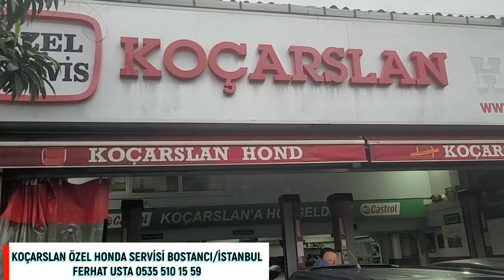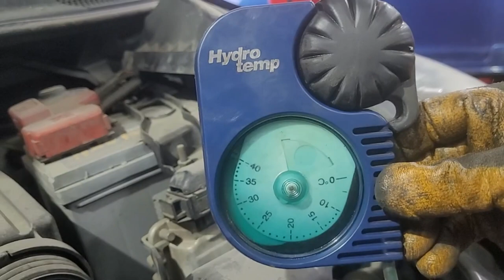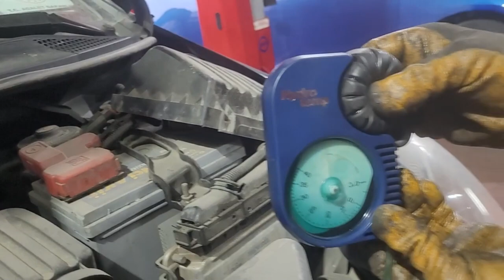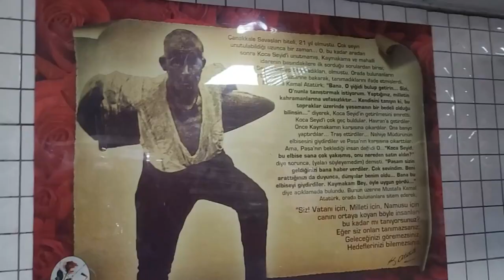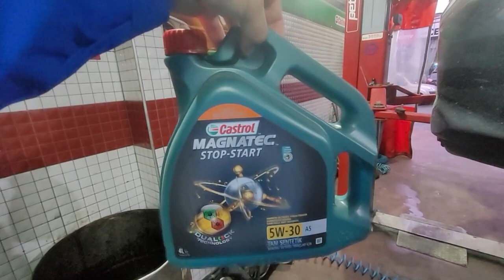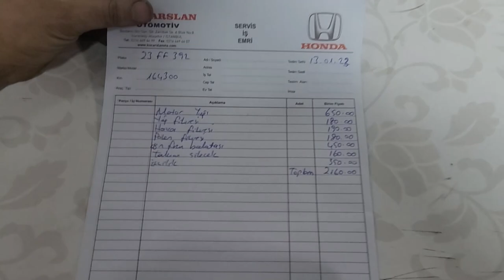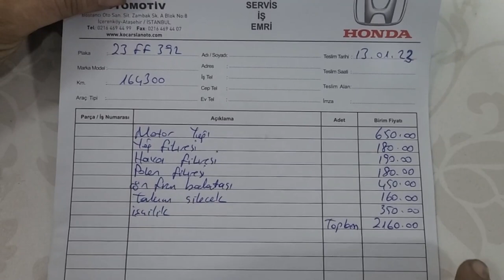2023 YILI HONDA GÜNCEL BAKIM FİYATLARI, HONDA JAZZ HANGİ MOTOR YAĞI KULLANMALI ? 10 w 40, 5 w 30 mu?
Aracımızı 164.000 km'de periyodik bakımının yapılması amacıyla Honda özel sersivi olan Koçarslan Honda'ya götürdük, hem yapılan işlemler hakkında, hem de fiyatlar hakkında bilgi edinmeniz amacıyla bu videoyu hazırladık. Umarım sizler için faydalı bir video olur...